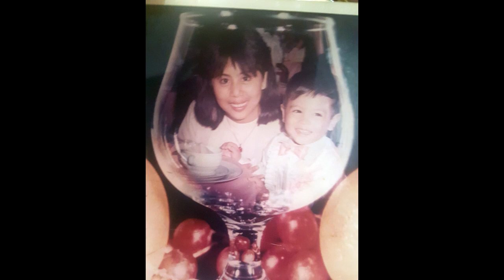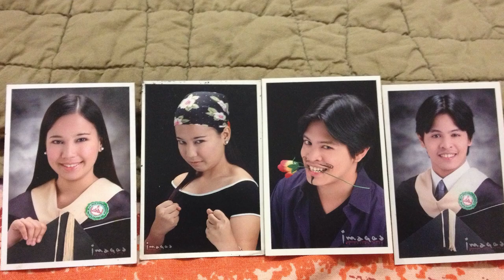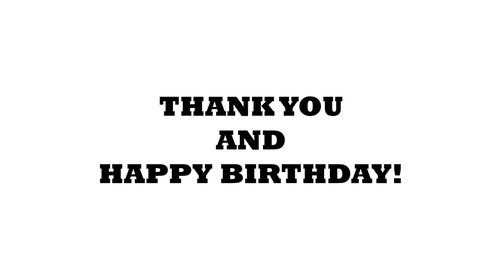Happy Birthday Jan Vincent